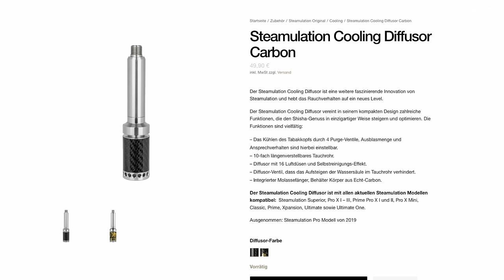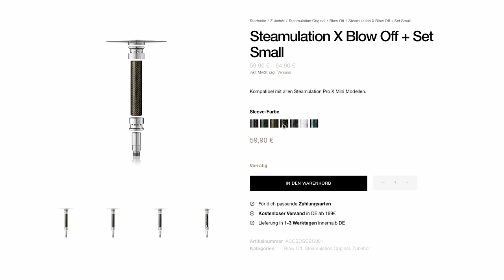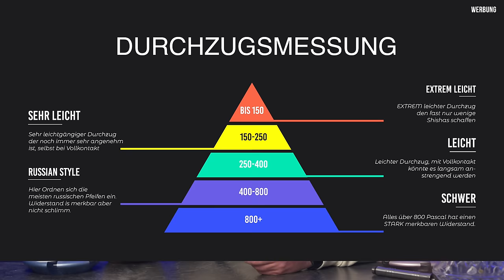STEAMULATION MINI! Kleine Pfeife - großes UPDATE?! 🤯